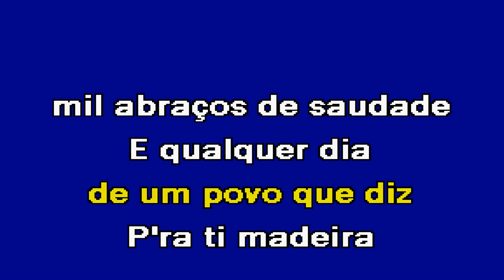PARA TI MADEIRA Jorge Ferreira Karaoke